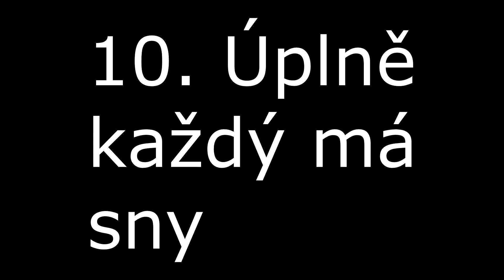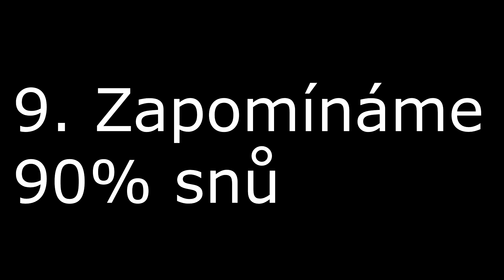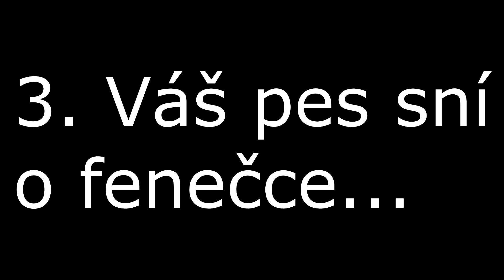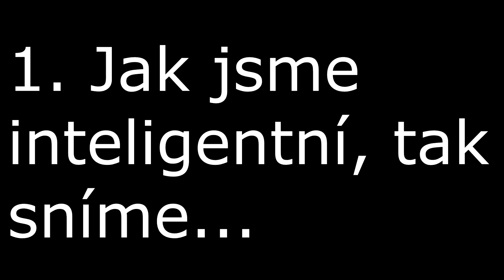TOP 10 Zajímavostí o snech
A máme tu další TOP 10 video!
Pokud chcete další, dejte tady 7 laků!! (vím, že to dáte :D)
A pokud se ti video nelíbilo, nezapomeň napsat proč.
SOCIÁLNÍ SÍTĚ:
Technika:
PC: HP WorkStation xw4600
Mobil: Samsung Galaxy S7
Stativ: Hama Star 63, Rollei compact tralever star S1
Světlo: made in china
Natáčecí program: OBS, Bandicam
Střih: SONY Vegas Pro 15.0
Miniatura: Zoner Photo Studio 18, paint.net
Mikrofon: Vonyx Studio Set, random shotgun made in china
Klávesnice: Genesis Rhod 400 RGB
Myš: Motospeed V40
Židle: E-Racer černá
Chceš vyhrát super ceny? Tak navštiv tuto stránku
Váš StudioEvokerTV 2020 :D
Hudba ve videu:
IP serveru: